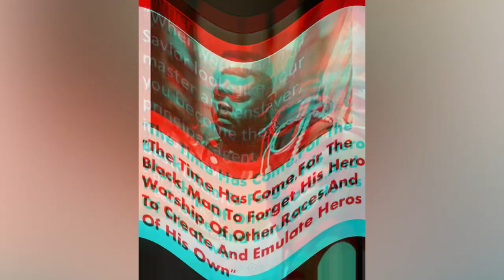Kojo Sheldon Shouts Out Avraham Ben Moshe For Nana Agradaa Exposure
The Rychuhss Messenger shares the video of Kojo Sheldon send shouts out to Avraham Ben Moshe